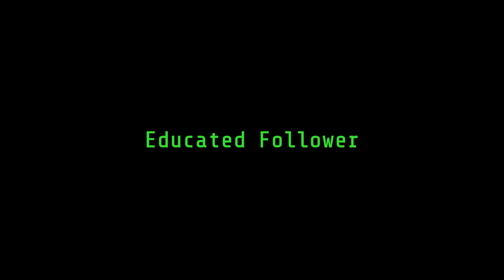The Story of... Caesar - B1 | Fallout Lore Ep5.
The Fallout series contains an extensive lore side with characters/locations that have compelling stories. Join me as we explore the story of Edward Sallow, the infamous Caesar of the Legion named after him; one of Fallout's most questionable antagonists and leader of one of it's greatest factions.

This is the final episode of Fallout lore videos in the first batch of the Story of... series.

Sources/Mods:

 - Events of Fallout: New Vegas & Fallout: New Vegas: Honest Hearts
 - Fallout: New Vegas Official Game Guide.
 - In-game books/notes.

For footage, music & art sources, see video credits.